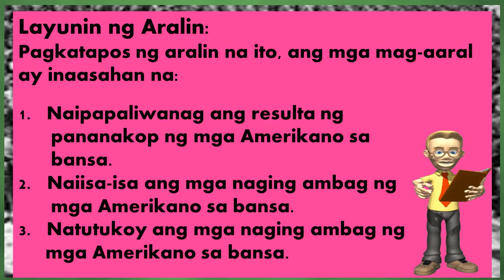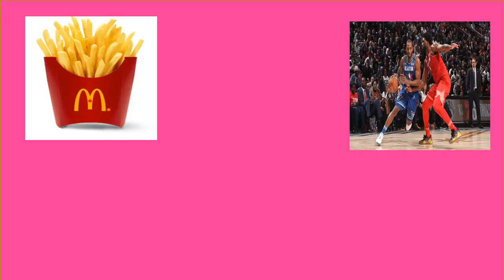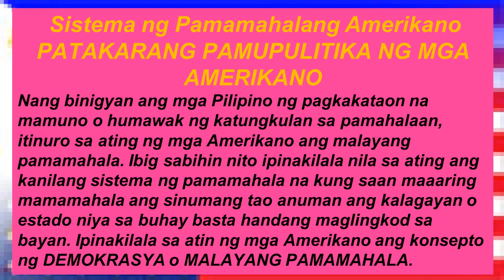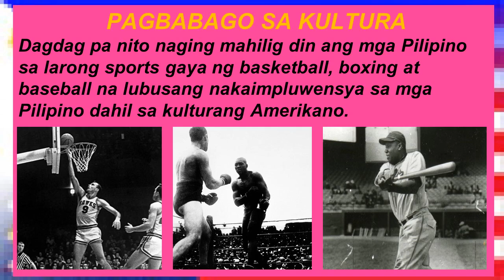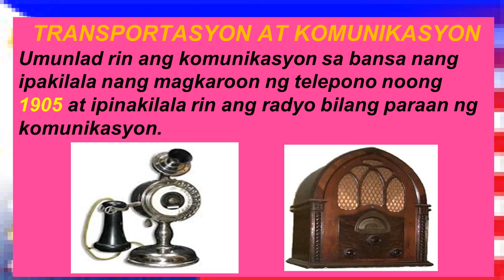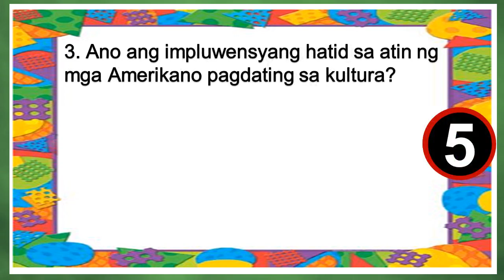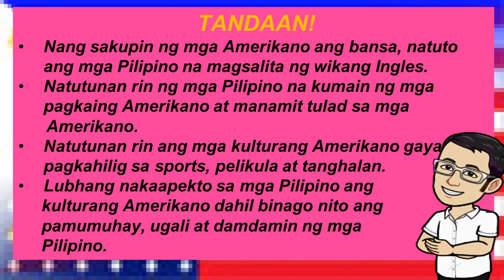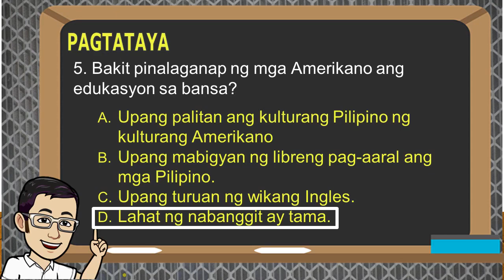AP6 Quarter 2 MELC- Based Week 4 Lesson - Resulta ng Pananakop ng mga Amerikano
Ang videong ito ay tumatalakay sa naging resulta ng pananakop ng mga Amerikano sa ating bansa mula 1898 hanggang 1942. Ang layunin ng may gawa ng videong ito ay para tulungan ang mga mag-aaral sa ika-anim na baitang sa kanilang pag-aaral sa kasaysayan ng Pilipinas. Maaaring isulat sa kuwaderno ang mga mahahalagang detalye na inilalahad mula sa video lesson. Sana makatulong ang video lesson na ito sa mga mag-aaral sa pagsagot sa kanilang modyul sa AP6. Maligayang panonood at pakikinig!